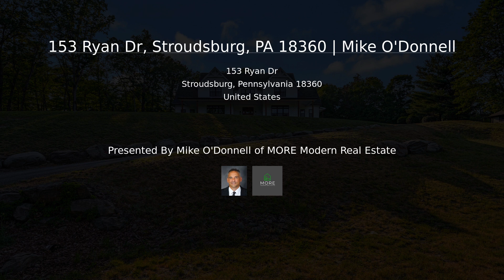153 Ryan Dr, Stroudsburg, PA 18360 | Mike O'Donnell